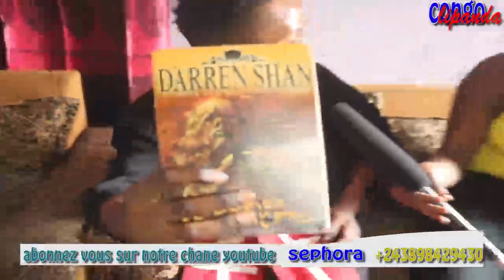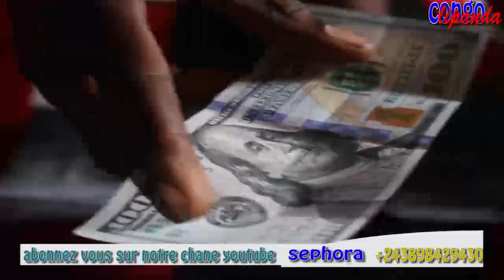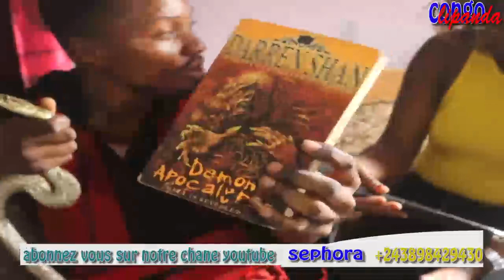MBOKA EZIKI MAITRE ISSA YA IBRIGAD AYELI HERITIER WATA NA JAZZ KAVULU MABE NGUMA AMELI ALBUM NAYE